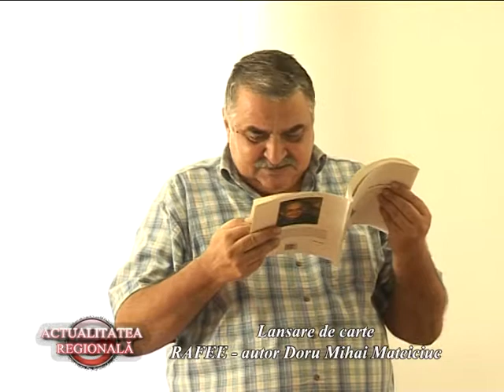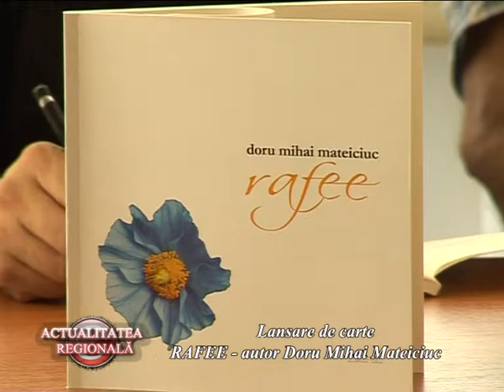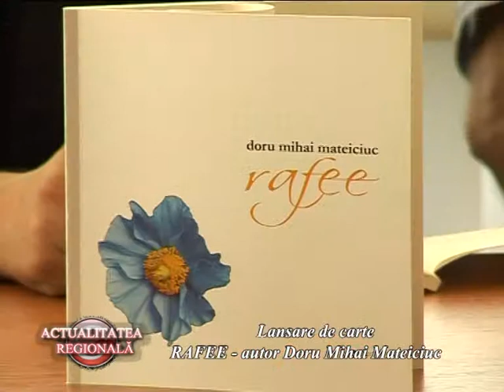AR LANSARE DE CARTE RAFEE DORU MIHAI MATEICIUC 12 09 2014